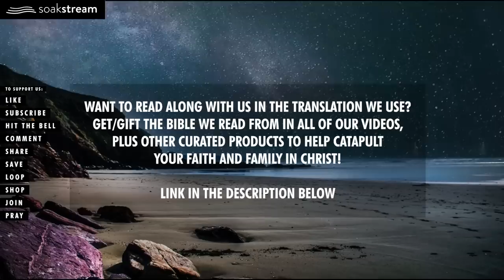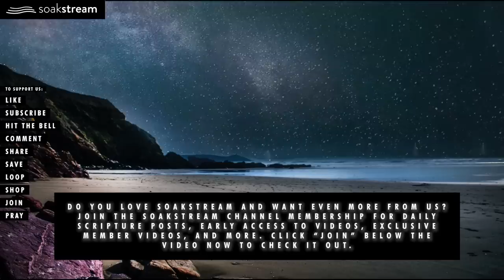Play These Scriptures All Night And See What God Does | 100+ Bible Verses For Sleep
Anointed peaceful Scriptures for sleep, rest, prayer, time alone with God, and more. Try listening for just 3 minutes! God will fill you with His peace & presence right there in the room with you. Come join our prayer community in the comments section. We are praying for you! Heavenly health & healing in Jesus' mighty name, AMEN!

GOD BLESS!